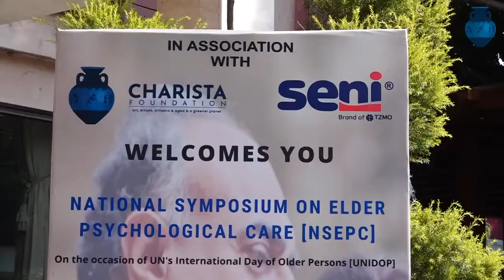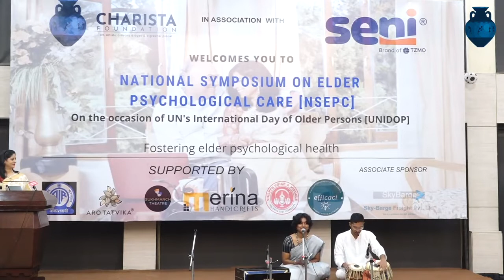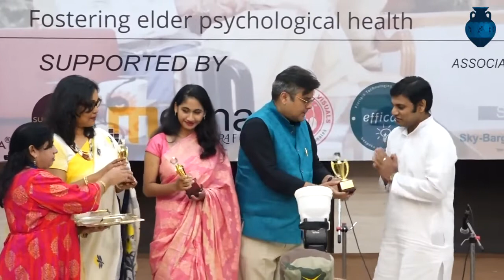Ms. Suniti Bhattacharjee @NSEPC 01.10.2022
VOCALIST, Winner of Amity’s Got Talent in Singing for 7 consecutive years & twice district level winner.
Received International Level recognition  from Indian-African Leadership Forum.

State Vice President (Delhi) for Empathy & Emotional Well-being, Council For WICCI

Founder Swastika-The Bliss
Social Volunteer & Pursuing Graduation in Microbiology.

She is on a mission to help youth come out of their stagnant state of anxiety, become aware of their inherent talents & gain emotional empowerment through positivity & emotional balancing techniques.